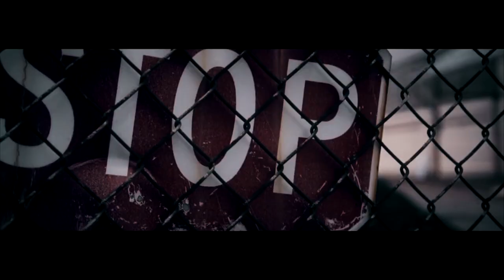BULLPEN SUPERBOWL LIII WEEKEND KICKOFF TRAILER [Thursday, January 31st]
Tay Roc vs Bad Newz | K Shine vs C Moneii | Brizz Rawsteen vs Loso | Shotgun Suge vs D Flamez | Moon vs Superblack | Alias vs Burke Bucs | hosted by John John Da Don | Special guests Julio Jones of the Atlanta Falcons & Friends | January 31st | Atlanta, Ga

Battles start 1pm
Event ends 6pm

Tickets to attend:
BullPenSuperbowl.eventbrite.com

Order Live PPV:
Rapgrid.com/bullpensuperbowl